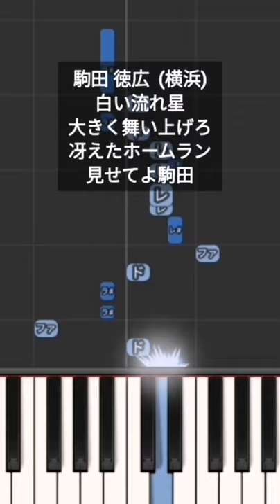駒田徳広 横浜 プロ野球 応援歌 1本指ピアノ 横浜ベイスターズ